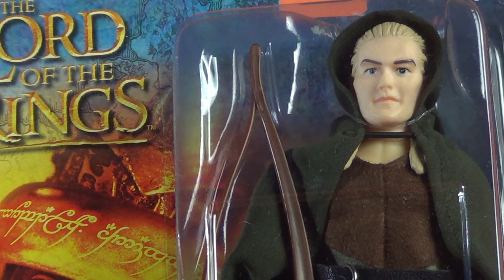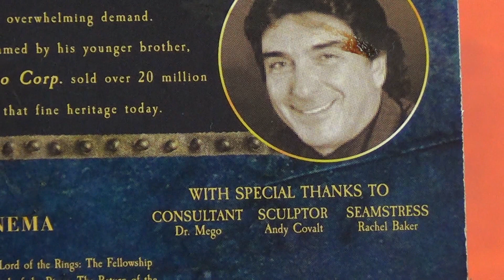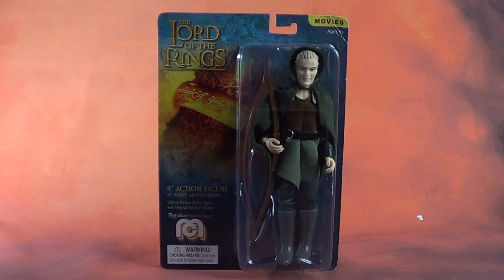Mint Off Card: Mego Legolas from Lord of the Rings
Wave 7 Week continues as we delve into Mego's Movie offerings and look at Legolas from the highly anticipated Lord of the Rings series.

Special thanks to Mego Corp for this wonderful opportunity, be sure sure to visit Mego Ambassadors Facebook group:

Video created by Brain Heiler (@plaidstallions)